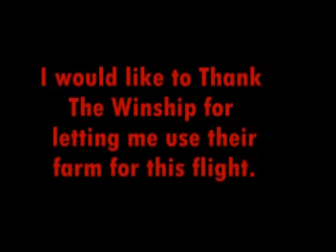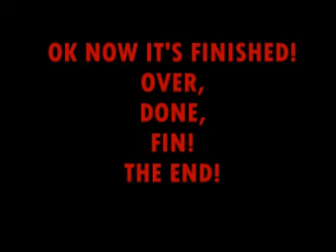Flight Over Avalon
RC Plane with inboard Sony CCD camera, 2.4gHz A/V transmitter and head tracking. Video is received by a 2.4gHz A/V receiver and 8dB patch antenna, then recorded by a Panasonic DVD recorder.